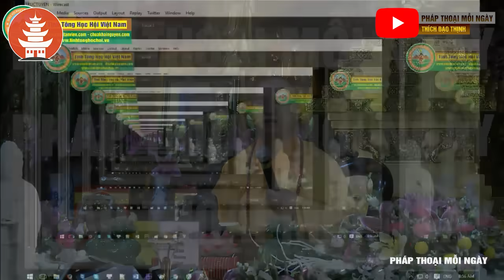Người Mất Sau 7-7-49 Ngày Cần Gì Nhất? Thân Quyến Cần Làm Gì Để Vong Linh Người Mất Được Siêu Thoát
Đây là kênh Youtube đăng tải các video giảng pháp của Đại Đức Thích Đạo Thịnh với mong muốn lan tỏa phật pháp tới tất cả mọi người.
Đại đức Thích Đạo Thịnh tên thật là Bùi Văn Kiều sinh năm 1975, xuất gia vào năm 1994. Hiện tại, Đại đức là Trưởng ban Trị sự Phật giáo huyện Ba Vì, trụ trì chùa Khai Nguyên. Mọi người biết đến thầy qua những video giảng pháp triệu view trên Youtube. Và thầy cũng là người tổ chức nhiều hoạt động tại chùa Khai Nguyên dành cho Tăng Ni, Phật tử có cơ hội được học tập Phật pháp, rèn luyện tư duy và bản thân.
Ngoài việc giảng Pháp, Đại đức còn có rất nhiều đầu sách được mọi người ủng hộ như: Học đạo đức, Phật thuyết Đại thừa vô lượng thọ trang nghiêm thanh tịnh bình đẳng giác kinh, Giảng Kinh Địa Tạng,..
Đại đức là người học cao hiểu rộng, những kiến thức thầy mang lại rất thâm sâu nhưng lại được giải thích một cách dễ hiểu. Bằng giọng nói ấm, hay, chậm rãi và có hồn, những câu pháp của thầy khi nói ra đều đi vào lòng người.
► Kênh YouTube đăng tải video về tất cả bài giảng của Thầy Thích Đạo Thịnh